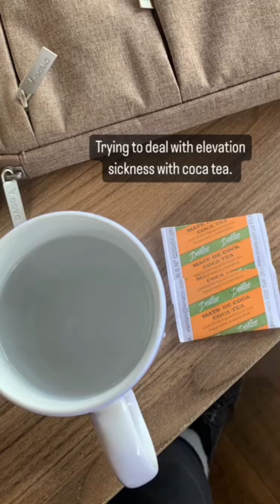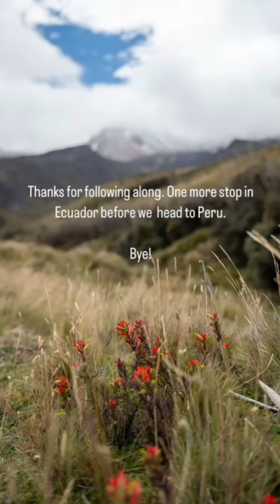Camping at Basecamp Chimborazo Volcano, Ecuador